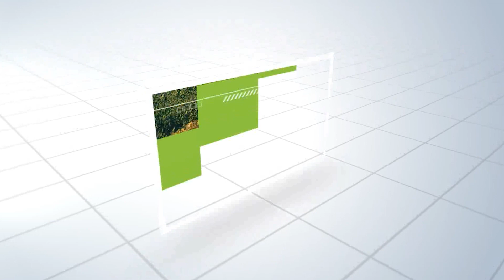مأساة عم جمال : مزارع البطيخ الفلاح أصبح نصاب وهارب من الحبس